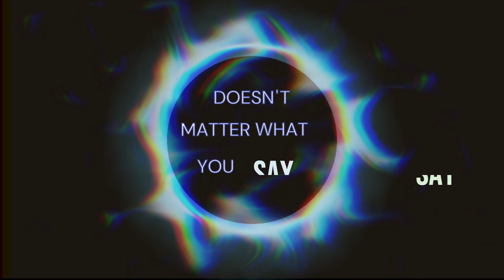SAY (Lyric Video)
first track on Damselfly - EP